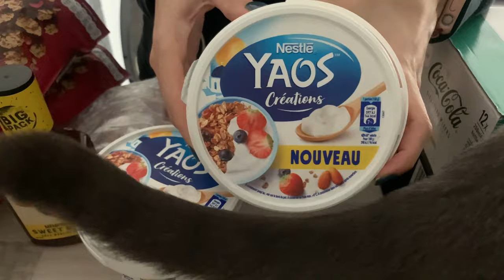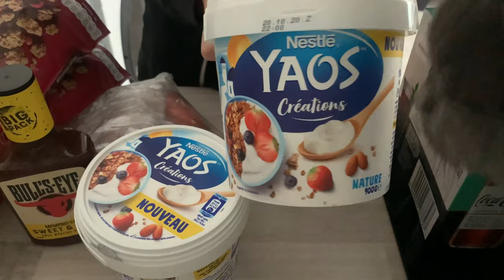[SUB] Planting Avocado Seed, Grocery Shopping, Tuna Salad with Orange│VLOG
Hi! My name is Tina!
I moved to Paris like a year ago and want to share my daily life with you!

Planting avocado seed│My grocery shopping│Tuna salad with orange│Preparing sandwich for breakfast.

Really thank you for all participants for subtitles!

📱 Editing programme Adobe Premiere Pro
📸  Camera Canon 600D & iPhone XS Max